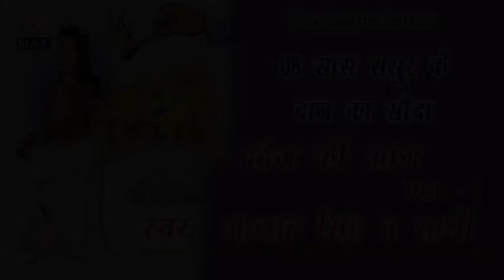Saas Sasur Ke Daan Ka Soudha # Haryanvi Ragni # Kissa Dahej Ki Aag Vol-1 # Azad Singh Khanda Kheri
# Title :- Saas Sasur Ke Daan Ka Soudha                                                                                                                            # Album :-  Kissa Dahej Ki Aag Vol-1                                                                                                # Language :- Haryanvi Kissa Ragniya                                                                                                                                   # Singer :-  Azad Singh Khanda Khari Wale And Party                                                                                                                                          # Lyrics :- Azad Singh                                                                                                                                                                                                                                       # Music :- Hans Raj And Party                                                                                                                                                                                                                                                                                                                                                                           # Recorded At :- Rama Super Sound Studio By Kuldeep                                                                              # Produced By :- Rajesh Ajmani :- 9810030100